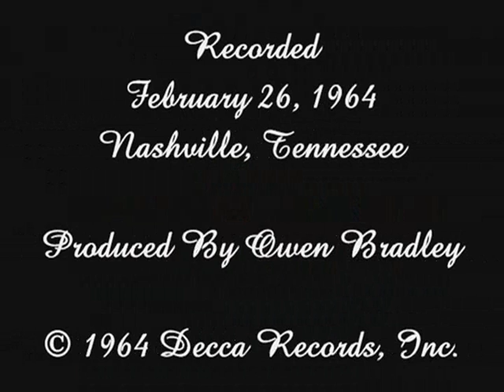Margie Bowes ~ Understand Your Gal (1964) [Mono]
A #26 Billboard Country Hit for Miss Margie Bowes.

Recorded February 26, 1964 at Columbia Studio B in Nashville, Tennessee. Produced by Owen Bradley.

Audio taken from the original 1964 Decca Records single, restored using MAGIX Audio Cleaning Lab.